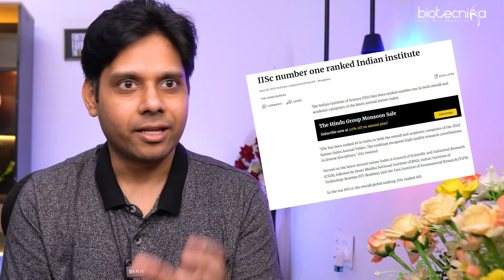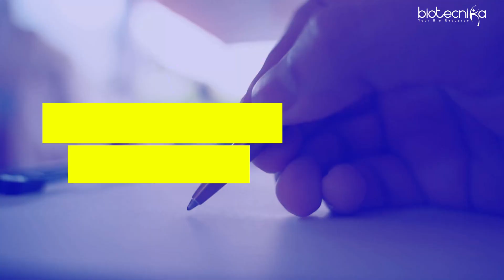Want to Join Top Notch Research Institutions? You Must Do This!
Are you aspiring to join the ranks of esteemed research institutions? Look no further! In this informative video, we unveil the secret to securing a coveted position in top-notch research organizations. Whether you dream of becoming a scientist, researcher, or academic, this video is a must-watch!

Join us as we delve into the essential steps you need to take to make your dream a reality. Discover the key strategies and qualities that set successful candidates apart from the competition.

Don't miss out on this opportunity to learn the secrets of joining top-notch research institutions. Watch the video now and take the first step toward a rewarding career in research!